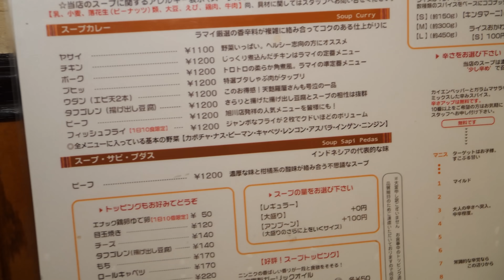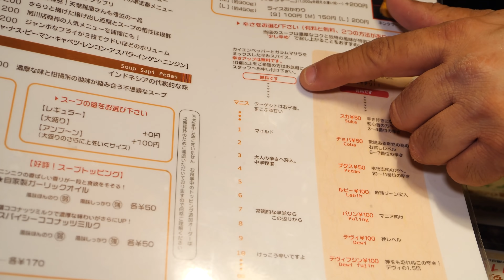【激辛ハンター】スープカレー辛さ300倍にしたらスープなくなった！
アジアンバー ラマイ 大阪あびこ店
大阪府大阪市住吉区苅田７丁目１２−５